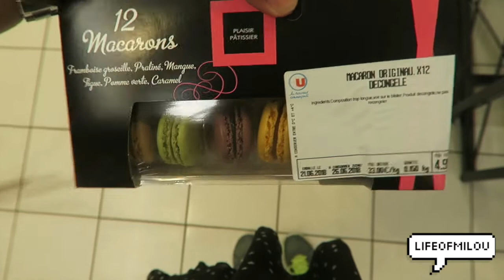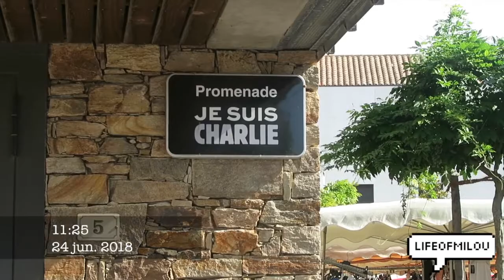VUURTORENS spotten en hadden wij bijna een ONGELUK? | lifeofmilou